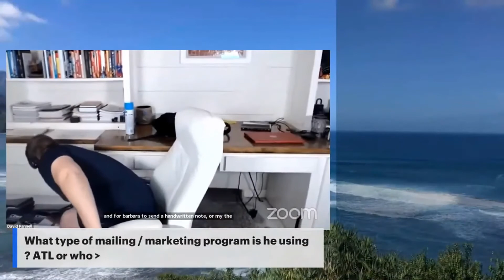Ads and Marketing I Use for My Probate Real Estate Business | Bill Gross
Bill Gross, The L.A. Probate Expert, discusses the ad and marketing techniques he uses in his probate real estate business.